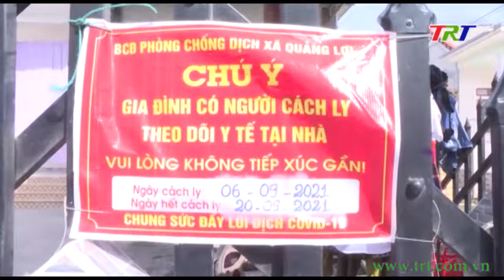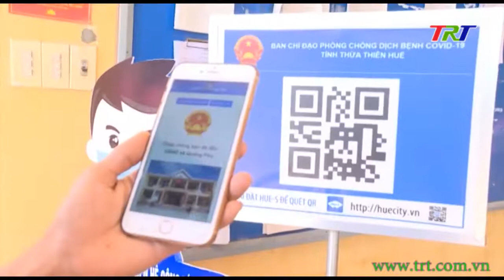Phát huy vai trò Tổ PC dịch cộng đồng trong giám sát cách ly tại địa phương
Thời gian qua, tại một số địa phương trên địa bàn tỉnh đã xuất hiện tình trạng  công dân sau khi hoàn thành cách ly tập trung trở về tiếp tục cách ly tại nhà đã phát hiện nhiễm COVID-19. Với mục tiêu quản lý chặt các công dân trở về từ vùng dịch, ngăn chặn nguy cơ phát sinh ổ dịch trong cộng đồng, huyện Quảng Điền đã thực hiện nhiều biện pháp tăng cường, trong đó phát huy vai trò của các tổ phòng chống dịch tại cộng đồng.